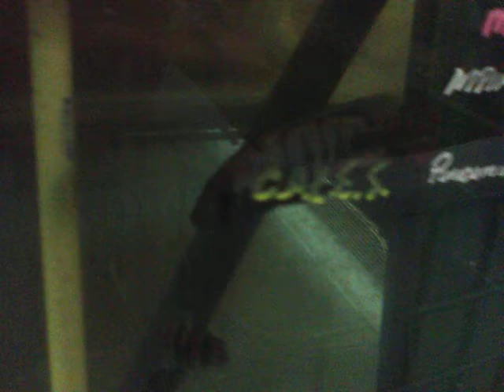Fishroom: Pundamilia Pundamilia from Lake Victoria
This is an attractive cichlid that is vulnerable to extinction in the wild.  Like most Lake Victoria Cichlids that remain after the decimation caused by man's introduction of the Nile Perch, this fish remains fairly small at under 6 inches.  It is not demanding to maintain or breed but must be kept from other Victorian cichids as it will rapidly hybridise with many of them.  It is colorful and a fairly easy species to breed.